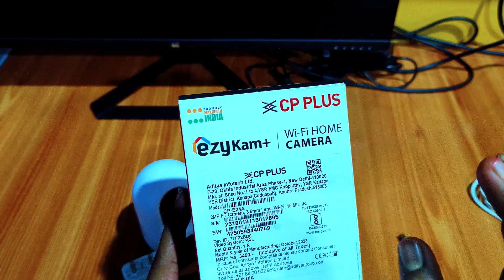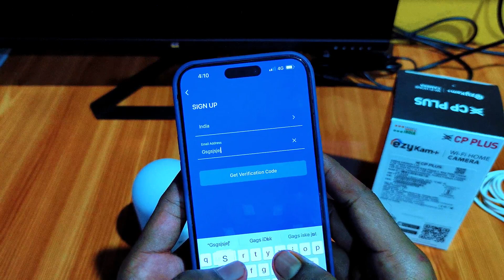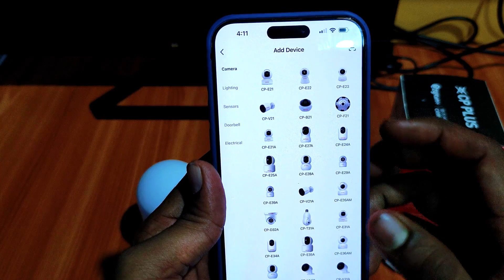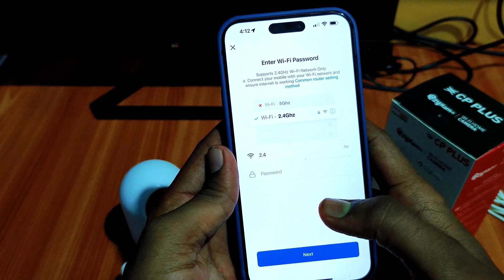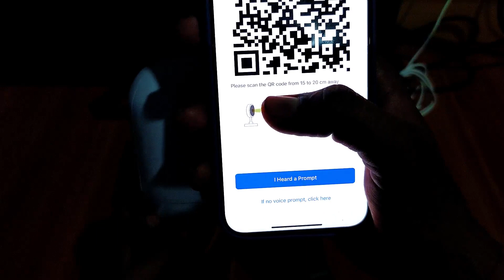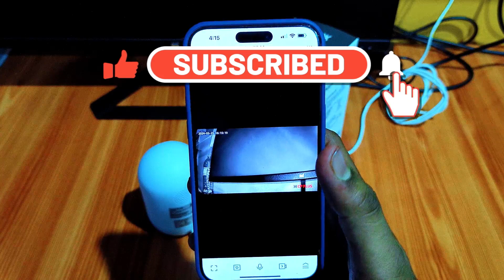cctv camera connect to mobile | cp plus cctv camera connect to mobile | cc camera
Audiance searches-
cctv camera connect to mobile
cp plus cctv camera connect to mobile
cc camera
cctv camera installation
ip camera
cp plus | cp plus camera | ip camera setup cp plus | CP Plus E24A Security Camera Setup

CC camera
camera setting
camera setup
cp plus e24a
youtube camera setup

cp plus
cp plus camera
ip camera setup cp plus
cp plus cctv camera
cp plus ip camera
wifi se cp plus dvr online kaise kare
cp plus wifi camera
cp plus camera installation
cp plus cctv camera ko setup kaise kare
cp plus cctv camera installation
ip camera setup
cp plus wifi camera installation
cp plus ip camera initialization
cp plus ip camera installation and configuration
cp plus cctv camera ka time kaise set kare